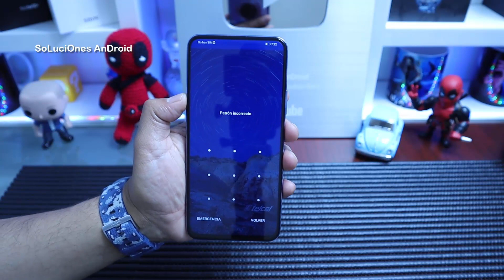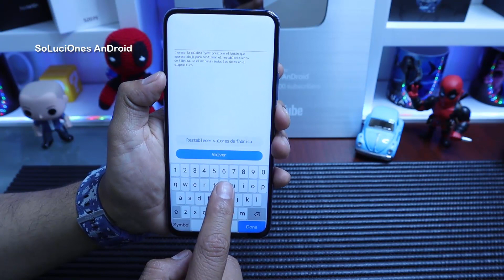Hard Reset, Como quitar código de Patrón o Contraseña 𝗛𝘂𝗮𝘄𝗲𝗶 𝗬𝟵𝗮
Hard Reset Huawei Y9A (FRL-L22/FRL-L23)
Formatear Huawei Y9a
Como Desbloquear Huawei Y9A